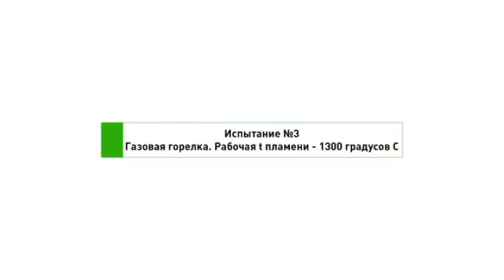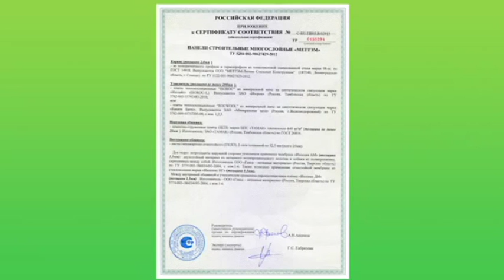Краш тест фиброцементной плиты LATONIT в составе стеновой панели МЕТТЭМ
Видео с официального канала МЕТТЭМ-Строительные технологии. Представляем вашему вниманию КРАШ-ТЕСТ стеновых панелей МЕТТЭМ на строительной площадке ЖК Силы Природы в Санкт-Петербурге.

Стеновая панель МЕТТЭМ изготовлена из металического каркаса, внутри нее находится 200 мм утеплителя. Изнутри она обшита гипсостружечной плитой, снаружи - фиброцементной плитой LATONIT.

Натурные испытания фиброцементной плиты LATONIT:
- деревянная бита, сила удара 250-500 кг
- удар чугунной гири весом 20 кг
- газовая горелка с рабочей температурой пламени 1300 градусов